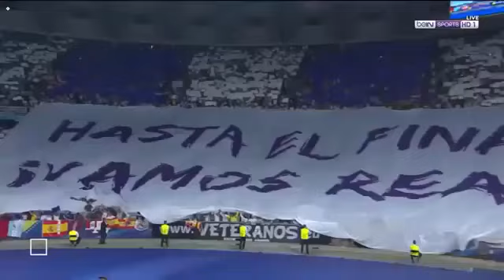ملخص وأهداف مباراة ريال مدريد وليفربول 3-1 إصابة وخروج محمد صلاح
رونالدو يسجل هدف عالمي خرافي ويبهر مدربه زيدان  -  عصام الشوالي كاد يجن جنونه
رؤوف خليف ينهار بسبب ما قام به النفاثة الويلزية بعد نزوله 💪
ملخص لـ ريـ, ـاال ميدرريـ, ــيد وليـ, ـيفريبـ, ـبوول I النهائي 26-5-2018
اصابة وبكاء محـ, ـمد صلاااح في ملخص لمساته ضد ريـ, ـاال ميدرريـ, ــيد I نيهائي كيـيـ, ـيف

10:29
نهائي الابطال رىـ..ـاال مــ،ـ،ـدر.ىـ.د ولـ.ىـ.فرىـ.،ـول 3-1 🔥 جنون عصام الشوالي
ملخص المباراة النارية🔥ريـ ـاال مـ ـدريـ ـد وليـ ـفريـ ـول 3-1 - اصابة خطيرة لـ ـصلاح - النهائى
هداف مباراة ريـ, ـاال ميدرريـ, ــيد وليـ, ـيفريبـ, ـبوول 3-1 ◄ نيهائي كيـيـ, ـيف 2018